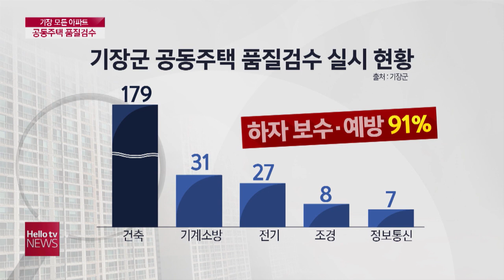[LG헬로비전] 기장군, 아파트 허가 전 '전문가가 꼼꼼하게 품질 검수'